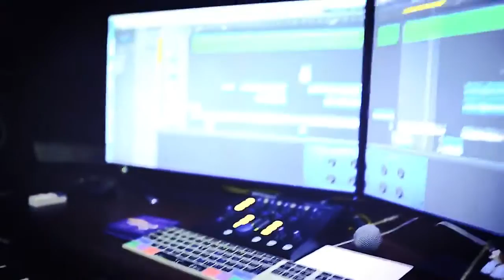Aurthohin Punorjonmo Guti 5 Sneak Preview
Punorjonmo Guti 5. *_*